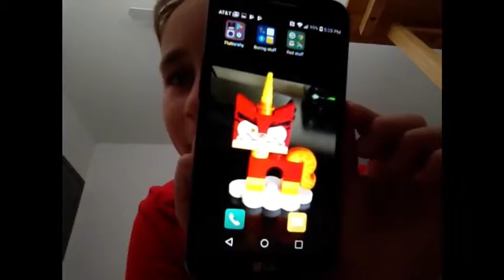I got as surprise